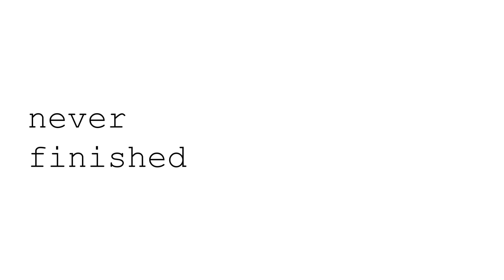INTERLUDE - Lil Kar$ (Audio)